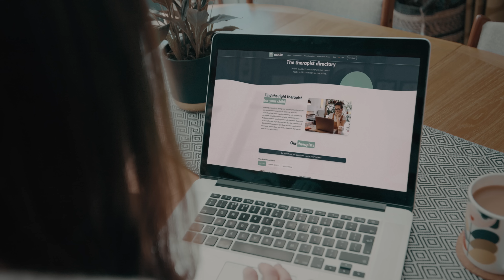Get the Help Your Child Needs with Mable: Counselling for Children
When your child is struggling with their mental health you can feel powerless, and trying to get them help can feel like hitting a series of brick walls. At Mable Therapy, we have experienced children and young people's counsellors who are ready to work with your child.

We know it can feel like a big step and you probably have lots of questions. We're here to help, in any way that we can.